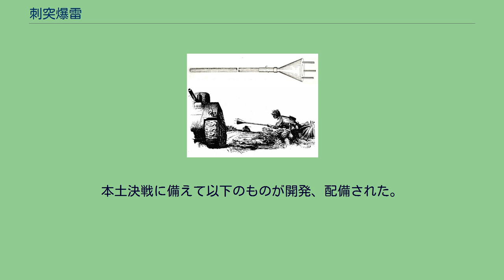刺突爆雷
刺突爆雷（しとつばくらい）とは、第二次世界大戦中に大日本帝国陸軍が使用した対戦車戦闘用の爆弾である。
制圧資材として開発された。
棒の先端にこれを装着した物を持ち、敵戦車に肉薄して刺突したり投擲したりして爆発させる、事実上の特攻兵器である。
第一次インドシナ戦争におけるベトナム兵も同種の刺突爆雷を使用してフランス軍車両を攻撃している。
大戦末期の大日本帝国陸軍では、対戦車攻撃の手段として歩兵の肉薄攻撃を非常に重視した。
これは開戦後数年で急速に重厚化を遂げた戦車に対し、有効な威力を持つ対戦車砲の開発と配備が遅れたこと、自軍の装備する戦車の対戦車能力が不足していたこと、またノモンハン事件での、歩兵の対戦車肉薄攻撃によるある程度の効果といった戦訓から採用された苦肉の戦法であった。
さらに戦況から、輸送艦と航空機の生産優先が決定され、1944年（昭和19年）には戦車の生産配備の順位は第4位とされた。
工場の疎開と鋼材の割り当ての制約からも戦闘車両の生産は遅延した。
こうしたことから、戦争末期の日本軍の前線には、有効な対戦車兵器を生産配備できず、対戦車戦闘の手段は、肉薄による爆薬攻撃しか残されていなかった。
このような状況下で、対戦車肉迫攻撃機材として、ノイマン効果を使用した重量数kgの爆雷、対戦車手榴弾、あるいは爆発によって装甲を爆砕する地雷が各種開発された。
刺突爆雷もその中の一種である。
刺突爆雷は、投擲、または突くことで弾頭内部の信管に打撃を加えて点火し爆発させる。
構造と攻撃方法。
米軍のマニュアルから 刺突爆雷は長さ1.5mの棒、または竹の先端に、全幅20cm、全長30cmの円錐状の成形炸薬弾頭をつけたものである。
円錐形の弾頭内部には漏斗状の空間が設けられており、装甲に対してノイマン効果を発生する。
弾頭の後部には打撃発火式の信管が付けられている。
弾頭の前面には、刺突方向に向けて等間隔に3本の釘が植えられていた。
これは人力で装甲に突き刺すというためのものではなく、成形炸薬のスタンドオフ距離を維持するための棒と考えるのが妥当である。
刺突爆雷を把持するための棒は、弾頭後部の接続筒に中ほどまで挿入されて結合されている。
棒は、接続筒と棒とを貫入して止めている安全栓および止栓によって結合を保持している。
使用するときには安全栓を抜いて、棒を保持して戦車の装甲板を突いた。
棒の先端には撃針が取り付けられており、打撃によって棒が止栓を切り、弾頭内部の中空部分を完全に前進すると、信管の点火薬を撃針が叩き、即座に起爆される。
成形炸薬弾の爆発の威力はすべてが前方に収束するわけではなく、残りは周囲へと爆風を及ぼす。
互いに援護し合ったり歩兵を伴っているであろう敵戦車に数メートルの距離まで肉薄するということ、安全栓を外すと移動中に誤って暴発させる危険性があること、対戦車攻撃に成功した場合、爆薬が使用者のわずか1、2メートル先で爆発することを考えれば、生還を考慮に入れるような種類の兵器ではない。
刺突爆雷は前線への補給が間に合わず、さまざまな種類のものが現地の各部隊で製作された。
フィリピン島、沖縄の実戦で投入された。
国民義勇隊が竹槍訓練を行い、物資も極端に不足していた大戦最末期の本土では、竹の先に爆雷を装着するのではなく竹自身の先端に爆薬と信管を詰めて爆発させる「爆槍」なるものを本土決戦に備えて配備していたが、こちらは実戦に供される機会が無いまま終戦を迎える。
米軍情報機関は1945年3月のレポートで、刺突爆雷との初対面は1944年のフィリピン・レイテ島に於いてであった事、マニラでも遭遇した事を述べている。
併せて、その時点までに日本軍はこの兵器での攻撃に全て失敗している、恐らく最も変 (oddest) な対戦車兵器である、と述べている。
また、ベトナム軍でも1946年にある兵士が刺突爆雷でフランス軍戦車を攻撃しようと試みており、同国の軍事歴史博物館に攻撃姿勢の兵士像が展示されているが、爆雷は爆発せず、この兵士は銃撃により戦死したと説明されている。
第二次世界大戦初期の歩兵操典、砲兵操典における対戦車肉薄攻撃では以下のような戦術を採った。
砲兵の戦車に対する肉薄攻撃は自衛戦闘のためのものとされた。
敵戦車の性能、地形等に応じて投入する装備と人員を考慮し、攻撃班を組織する。
攻撃は孤立した戦車や、歩兵と戦車とが分離されている時を狙った。
攻撃の時期は薄暮、夜間、黎明、また攻撃の好機は戦車が壕、障害物、斜面を通過して速度が落ちたとき、故障を起こしたときであ...